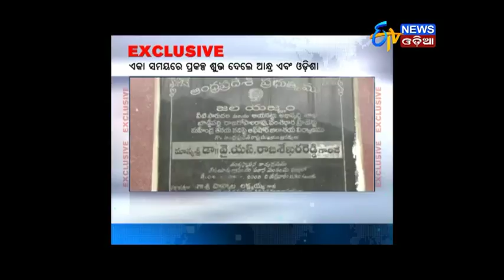Zilla Report (01.12.17) - ETV News Odia